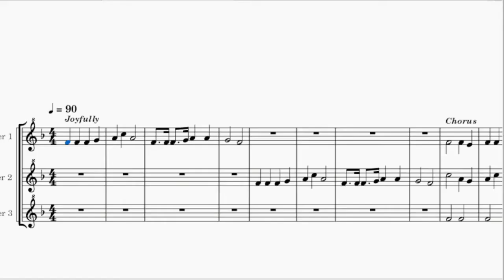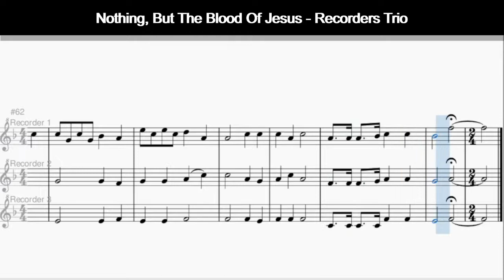Nothing, But The Blood Of Jesus (Recorders Trio)